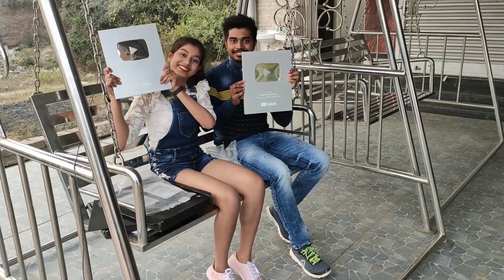UNBOXING MY SILVER PLAY BUTTON | GIFT FROM YOUTUBE | 100k subs| Prantika Adhikary | Pankaj Adhikary